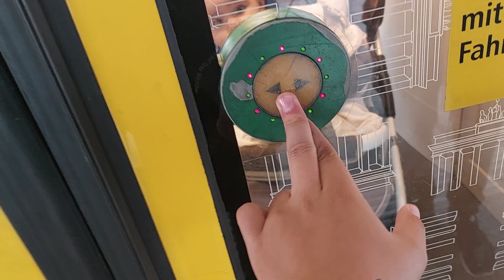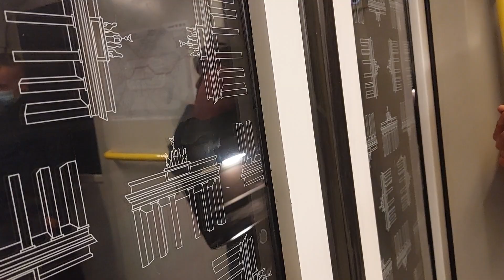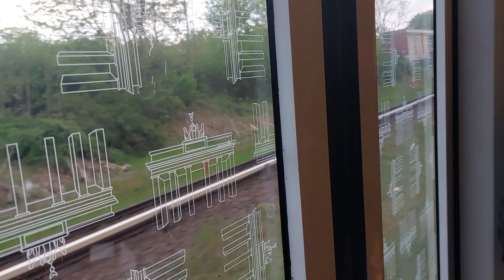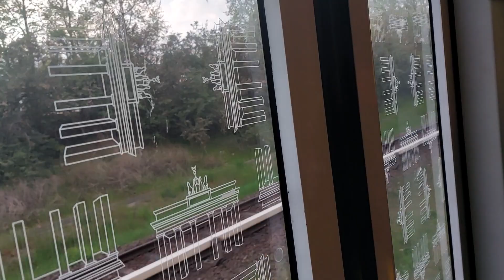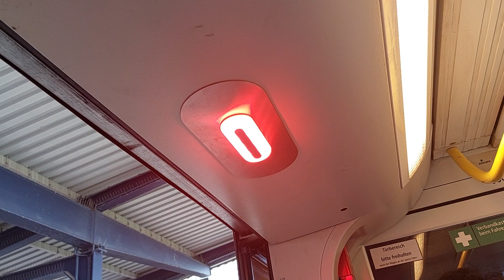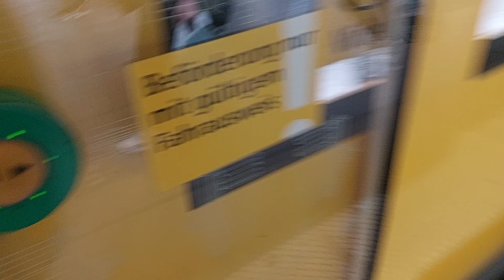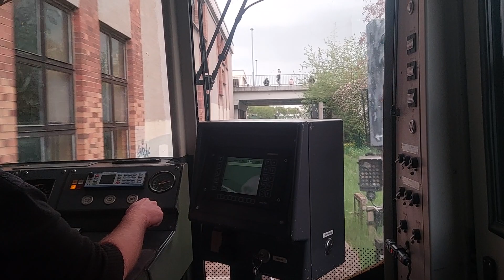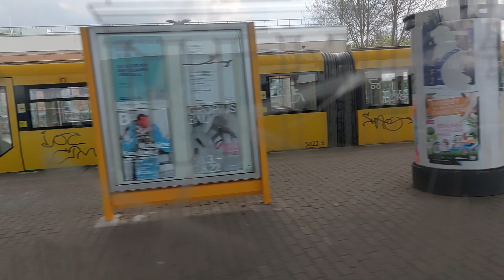Mitfahrt in der U5 von Wuhletal bis Hönow im H95 5001-1 mit JimmyU8